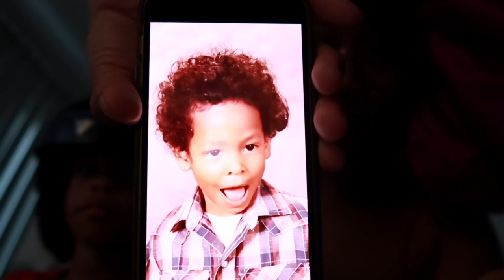He Asked Me To Collab After YEARS!! Kinda Awkward 🥴